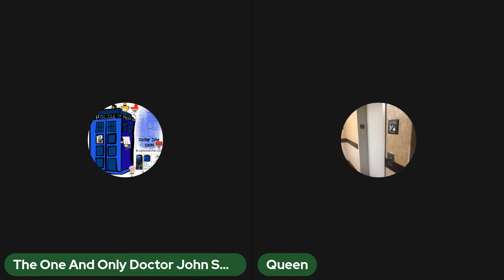What Does Everyone Want Me And Charlotte To For Videos